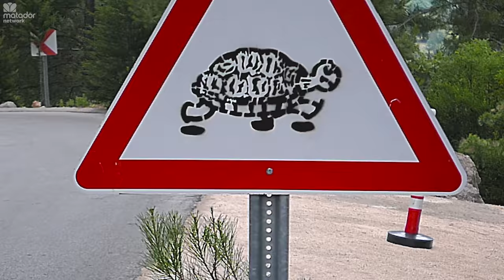Turkey's Turquoise Coast in 4k Hyperlapse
If you've had the pleasure of visiting Turkey in summer, then you're likely aware of the awesomeness of the Turquoise Coast: the stunning beach and lagoon at Ölüdeniz, the small-town time capsule that is Kaş, Kaputaş Beach and its perfect little slice of sand.

But we guarantee you've never seen the Turquoise Coast like this.

Matador filmmaker Piotr Wancerz made a whirlwind visit to the country and, after a quick stop in Istanbul, jetted over to the Turquoise Coast to capture some hyperlapse footage of this incredible region. Follow along as he travels from the international metropolis of Turkey's largest city, down to the Mediterranean at Ölüdeniz and its eminently paraglidable mountains, over to Antalya and its historic Aspendos theatre, and so many incredible spots in between.

Watch in 4k and enjoy the ride!